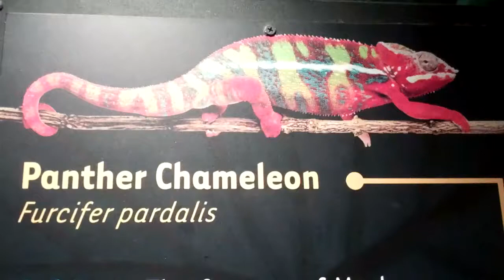On Location: The Panther Chameleon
The Panther Chameleon (Furcifer pardalis) is a species of chameleon. It lives in the eastern and northern parts of Madagascar in a tropical forest biome. Additionally, it has been introduced to Réunion and Mauritius. Male Panther Chameleons can grow up to 20 inches (50 cm) in length, with a typical length of around 17 inches (45 cm). Females are smaller, at about half the size. In a form of sexual dimorphism male Panther Chameleons are more vibrantly colored than the females. Coloration varies with location, and the different color patterns of Panther Chameleons are commonly referred to as 'locales', which are named after the geographical location in which they are found. Panther Chameleons from the areas of Nosy Be, Ankify and Ambanja are typically a vibrant blue, while those from Antsiranana and Sambava are red, green or orange. The areas of Maroantsetra and Tamatave yield primarily red specimens. There are numerous other color phases, and patterns differ between and within regions. Female Panther Chameleons generally remain tan and brown with hints of pink peach or bright orange, no matter what region they are from, but there are slight differences in patterns and colors among the different color phases.